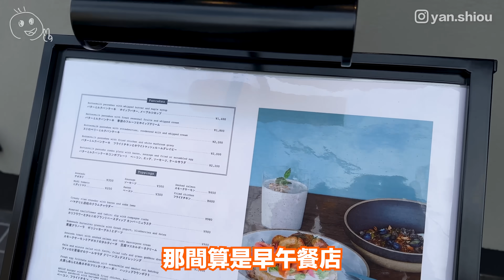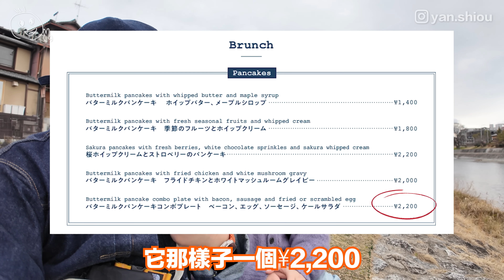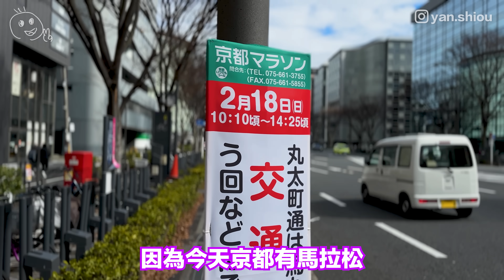首次京都約會半日遊｜奢華早午餐店｜改變人生的神社｜私藏最愛甜甜圈店｜在地記者鏽婷專訪Yan生為何討厭京都？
Kacto